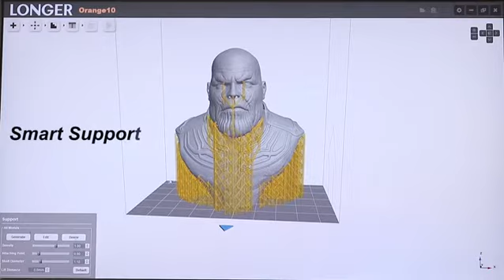LONGER Orange 10 Impresora 3D, Resina Impresora 3D SLA , 98mm x 55mm x 140mm Tamaño de Impresión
LONGER Orange 10 Impresora 3D, Resina Impresora 3D SLA con Iluminación LED Paralela, Cuerpo de Metal Completo, 98mm x 55mm x 140mm Tamaño de Impresión

【 Lighting Iluminación LED Paralela】 Calidad de impresión mejorada, velocidad de curado y adhesión del sustrato con iluminación LED paralela y distribución uniforme de la intensidad de la iluminación.
【Impresora 3D SLA】 Nivel Básico Impresora 3D LCD de fotocurado UV. Máquina está premontada y es fácil de instalar. Creación rápida de prototipos con detalles de alta precisión. Las impresoras LCD tienen mayor precisión que las impresoras FDM.
【Rebanado Inteligente y Rápido】 LONGER software de corte de desarrollo propio. Salida de archivo de corte de 100M en 1 minuto, 3 veces más rápido. Generación inteligente de soporte de malla con un clic. También compatible con Chitubox.
【Fácil de Usar】 Pantalla táctil a todo color, vista previa y monitorización del estado de impresión en tiempo real. Fácil nivelación. Adhesión robusta. Sistema de advertencia de temperatura de seguridad.
【Garantía y Servicio】 NOTA: la impresora viene sin resina. Garantía de máquina de 12 meses (pantalla LCD de 4.5 '' y película FE